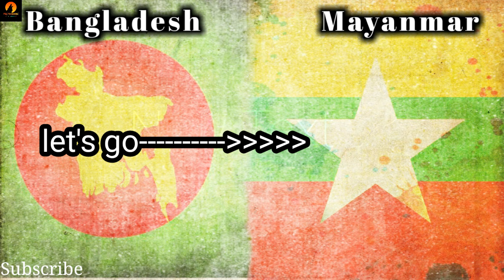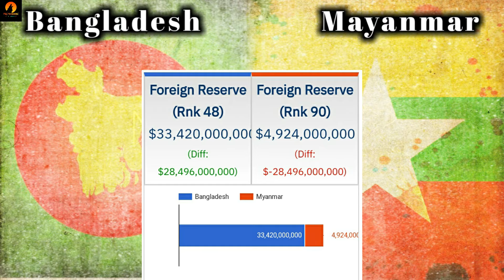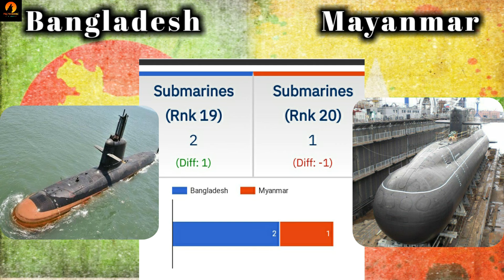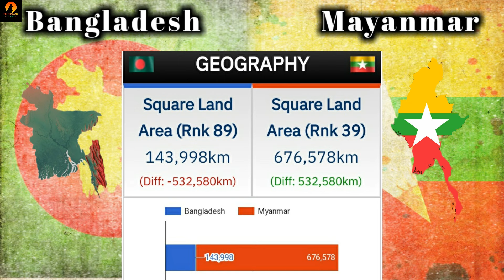Bangladesh vs Mayanmar 2023 firepower// army comparison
Banglades army vs Mayanmar army
  This is not the era off war _(Narendra Damodar das modi)
 Both countries have bitter relation with each other.